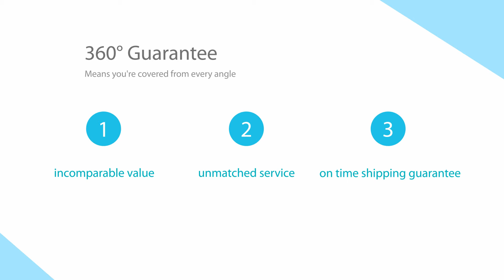Sport Cooler Bag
Sport Cooler Bag China Factory.